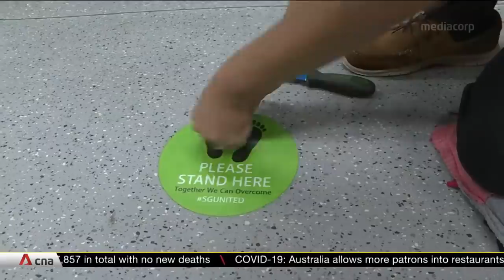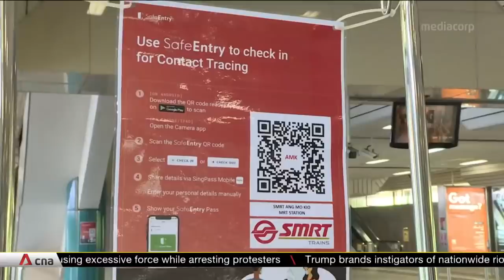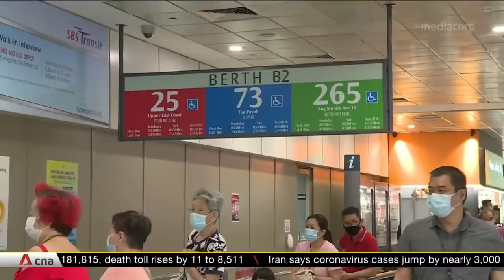COVID-19: Safe distancing stickers on Singapore's public transport to be removed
Safe distancing stickers on public transport in Singapore will be progressively removed to free up more space on trains and buses. This comes as more people return to their workplaces from Jun 2. The Transport Ministry said it will be challenging to maintain safe distancing, especially during peak hours. It is encouraging flexible work arrangements and said commuters must play their part.